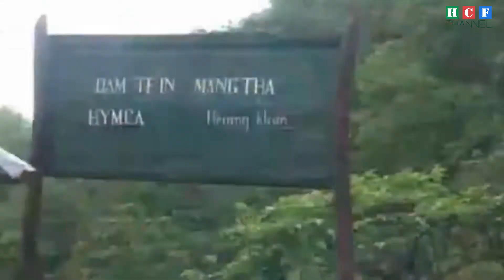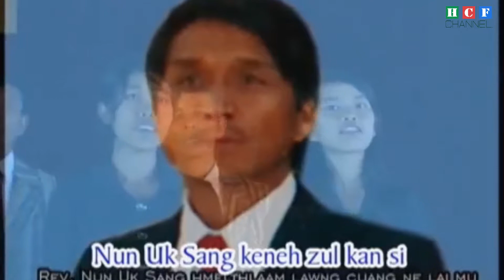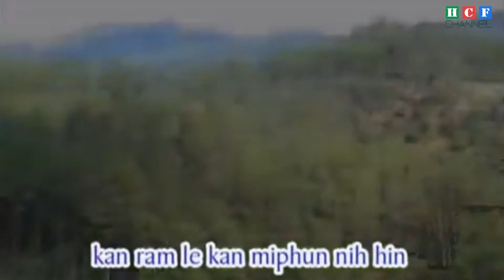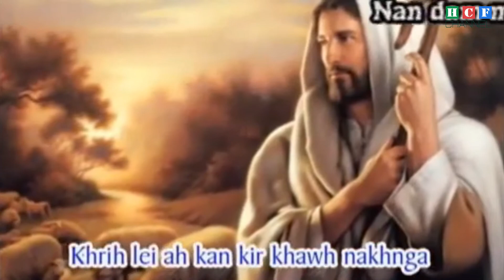NAN DAM MAW // NUN UK SANG GOSPEL TEAM